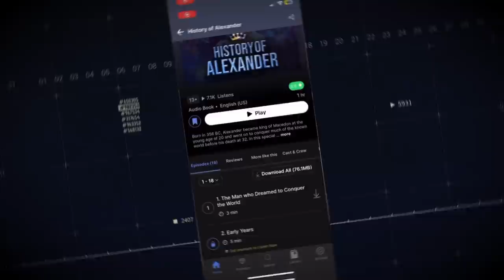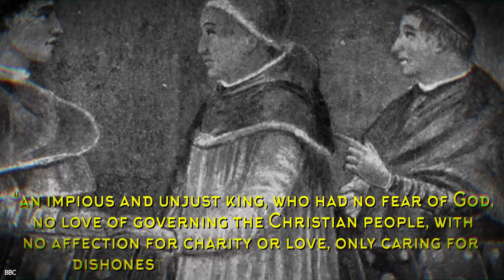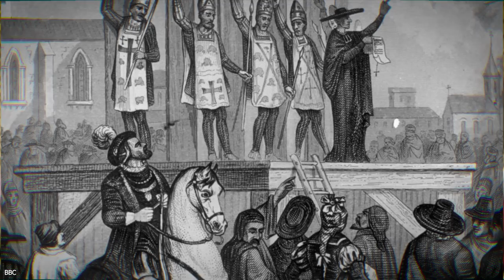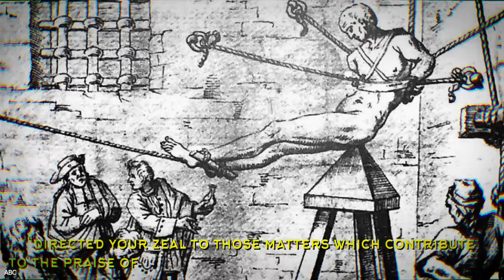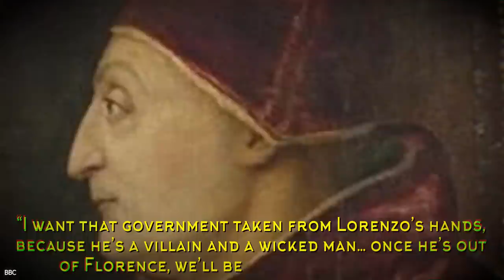The Unspeakable Things Pope Sixtus IV Did During His Reign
Manifest XM, welcomes you to the world of binge-able audio stories. Anywhere, Anytime!
Download Manifest XM today, Click on this link to avail discount

Upon becoming Pope, Sixtus abused his new position to shower gifts on his family. Within a year, Sixtus’
sisters had elaborate houses in Rome and every luxury they desired. His nephews Pietro and Guiliano
were immediately made cardinals despite being completely unqualified for the position. Pietro was made
a bishop and then the Archbishop of Florence in 1473. Pietro was close to his uncle and effectively ran
Sixtus’ foreign policy until his sudden death later in 1473. Meanwhile, Giovanni was made the Lord of
Papal Lands in Senigallia and Mondavio and given a favorable marriage to a daughter of the powerful
Montefeltro family.
But perhaps the most richly rewarded nephew was Girolamo Riario who was made Captain-General of
the Church, effectively in full control of the papacy’s military resources, and was made the Lord of Imola
- a recently acquired city that would cause a cascade of problems in time.

He was also married off to the
daughter of the Duke of Milan and in 1480 was made the Lord of the city of Forli as well.
Thanks to Sixtus’ nepotism, no fewer than 6 of his nephews were made cardinals. Sixtus also poured
honors onto other friends and allies, such as his friend Francesco Salviati who was made the Archbishop
of Pisa. In fact, of the 34 cardinals created during his papacy, almost none of them were properly
qualified.
This corruption did not go unnoticed. Stefano Infessura, a prominent critic who lived in Rome during
Sixtus’ reign, wrote a scathing description of the man. He was, quote, “an impious and unjust king, who
had no fear of God, no love of governing the Christian people, with no affection for charity or love, only
caring for dishonest pleasure, greed, and vanity.” Infessura had his own theories for why Sixtus appointed
so many cardinals. According to rumors, Sixtus was a closested homosexual who gave out cardinal
positions to his illicit lovers.

There’s no solid evidence, but most historians agree that this was a
widespread belief among his critics at the time.
A Flawed Papacy
Outside of his nepotism and private life, Sixtus showed an eagerness for power. For example, he had a
serious disagreement with the King of France over the King’s insistence that all papal decrees needed his
royal assent before being obeyed in France. Sixtus thirsted for the glory of the old papacy whose power
was unchallenged and extensive. The glory days of the crusades were long gone, but that didn’t stop
Sixtus calling for them multiple times. His efforts produced unremarkable results. He also wanted to be
the Pope to reunite Catholicism with the Orthodox East, another papal pipe dream that was never going to
work, and once again his lofty ambitions came to nothing and he achieved no meaningful progress
towards that goal. It seemed that Sixtus pursued his own ego and dreams of a glorious papacy before
anything else, and every time met with disappointment.

To his credit, Sixtus proved a far better ruler of Rome than of the Catholic Church. Sixtus’ road
pavements and bridge work significantly improved the city’s infrastructure and he had dozens of churches
restored throughout the city. Sixtus was also a true patron of the Renaissance, acting as a patron to a
number of scientists and artists including Botticelli. He extended this support for knowledge abroad, such
as in Sweden where he approved the creation of the country’s first university in Uppsala.